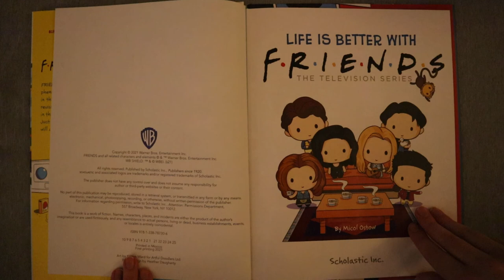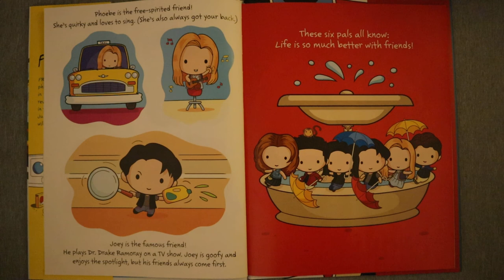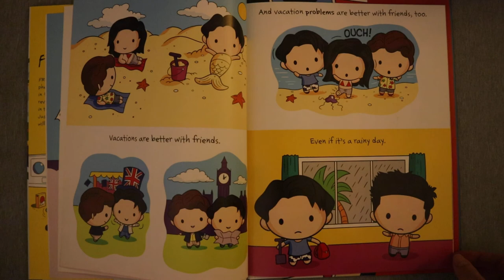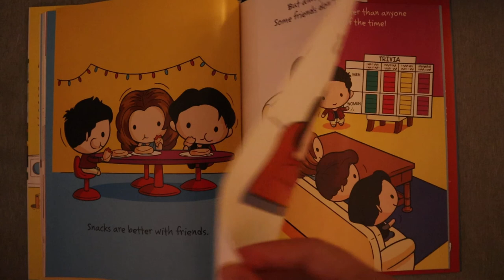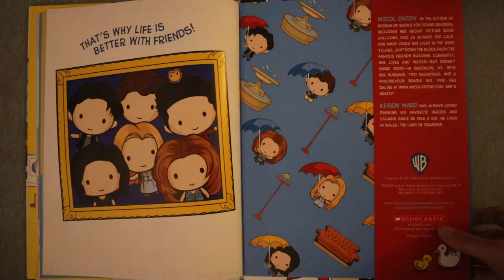Life Is Better With F.R.I.E.N.D.S | Friends The Television Series Read Aloud Children's Book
This one is Life is Better With F.R.I.E.N.D.S by Micol Ostow.